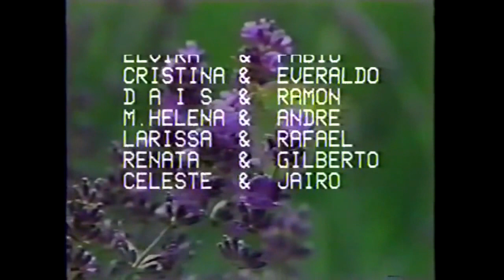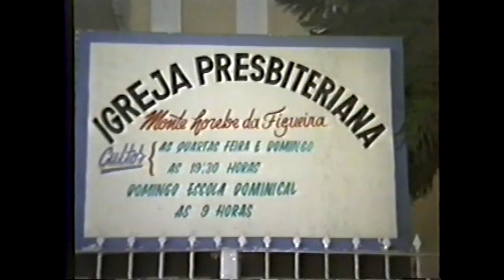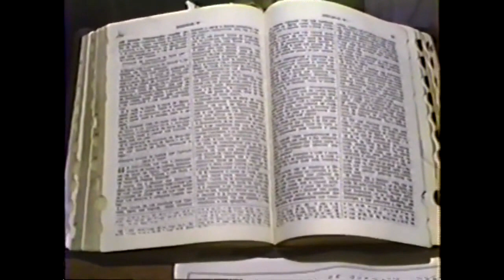Aniversário de 15 anos da Lilian Azevedo- Setembro de 1994